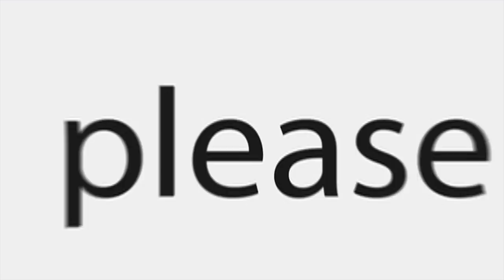HOW I TRICK HOPE THINKING I AM A HAIR MONSTER!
DEAR CVP's!
How I trick Hope by thinking I am a hair monster